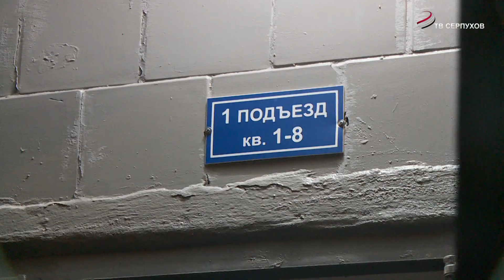Судебные приставы в Серпухове провели рейд